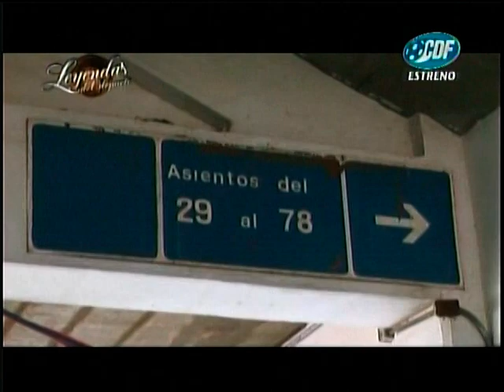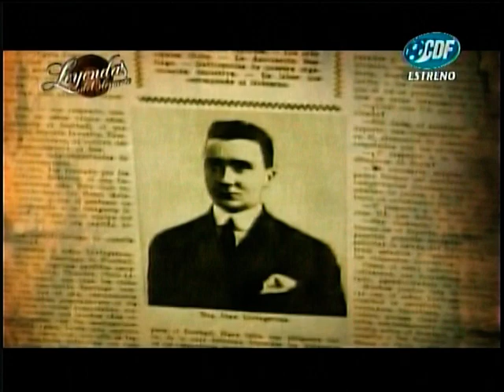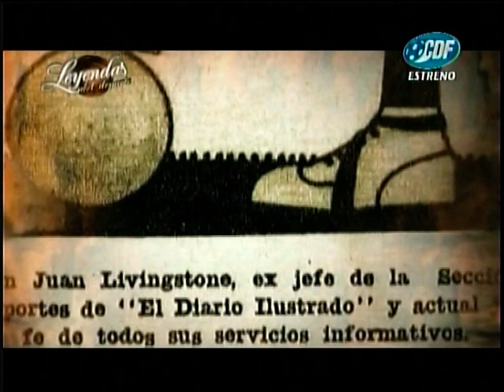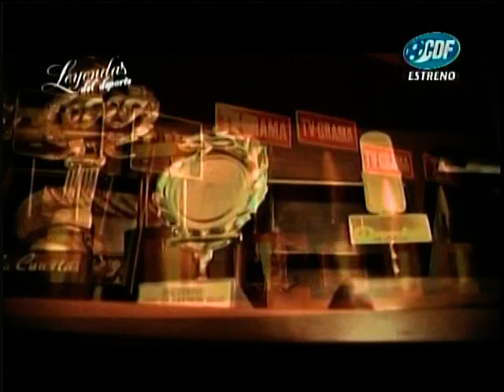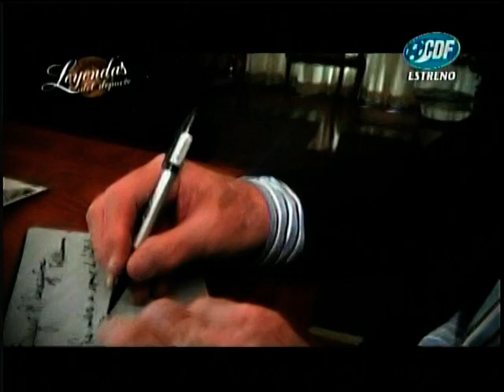Leyenda del Deporte: Sergio Livingstone (3-3)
3ª Parte